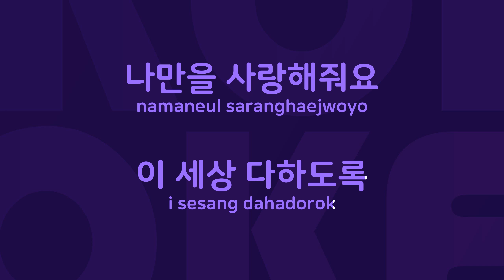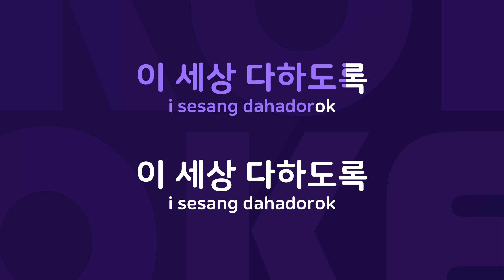이 세상 다 하도록 : Originally Performed By L.Post Karaoke Verison